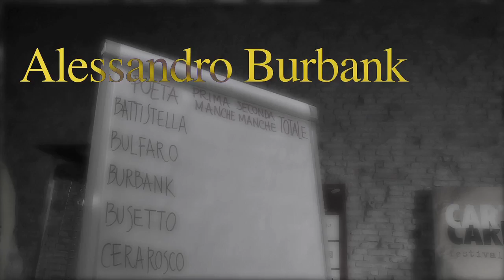CartaCarbone 2015 - POETRY SLAM - Coming Soon